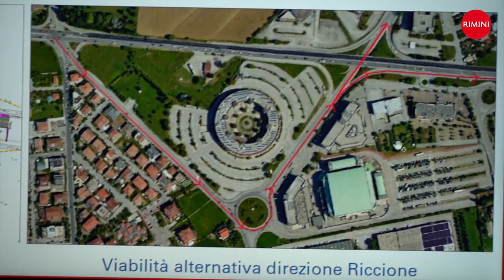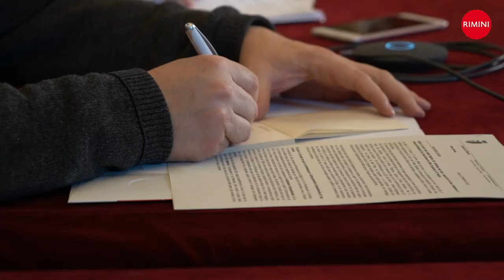Rotatorie SS16 la conferenza stampa (servizio unico)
Addio ai buchi neri della Statale 16: entrano nel vivo i lavori per le due rotatorie e i cinque sottopassi che ricuciranno la città. Si parte il 17 marzo